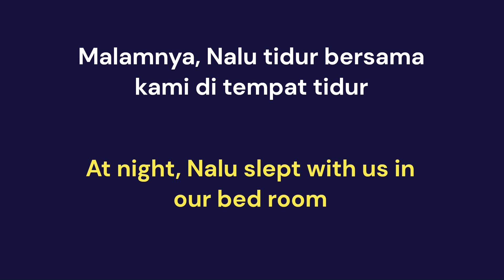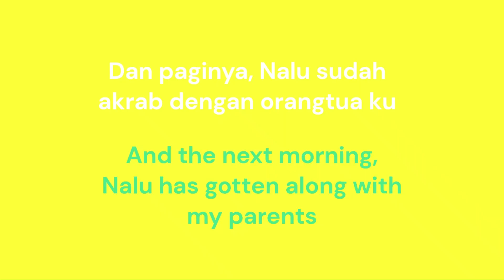(Eng subs) Anjing yang senang bercanda